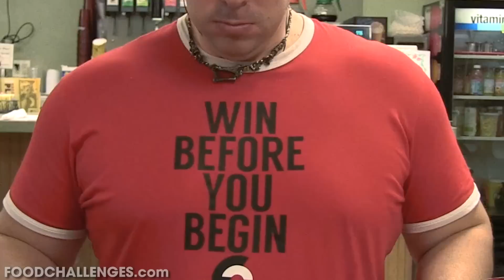ULTIMATE BREAKFAST CHALLENGE in Connecticut!!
A&Z #353 - Atlas vs That Breakfast Place's Breakfast Challenge in Willimantic, Connecticut!! (2015 Tour – Day #69 / Challenge #67) Hey everybody! Day #69 of my 2015 Eastern USA & Canada Tour and for this food challenge, I'm in Willimantic, Connecticut at That Breakfast Place. I'll be taking on their delicious breakfast challenge which consists of a huge pancake topped with eggs, bacon, home fries, and more!!

That Breakfast Place’s Breakfast Challenge ($35):

The base layer of the challenge consists of a 16" diameter pancake that is extra thick. Then on top of that they place a dozen scrambled eggs along with 1/2 pound of home fries and 2 orders of toast. You must also finish sides of bacon, sausage, ham, and kielbasa. There is a short 30 minute time limit to finish everything. Winners receive the meal free and they also get their name and photo posted up on the Wall Of Fame.

This video was filmed on Wednesday, December 2, 2015 (12/2/2015).

Video Outro Slide Created By Ken Sippy!!

"Up Above"
"Grassy Hill"